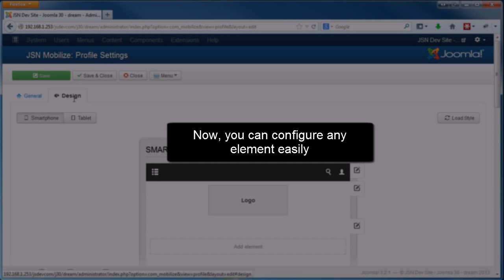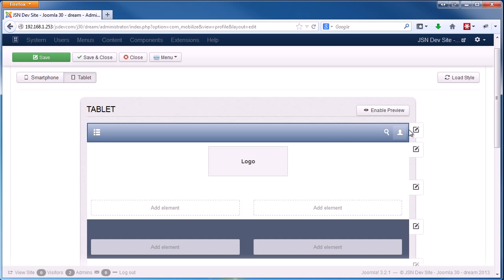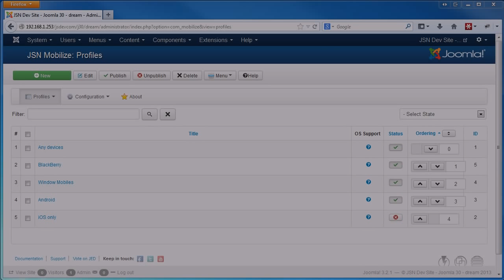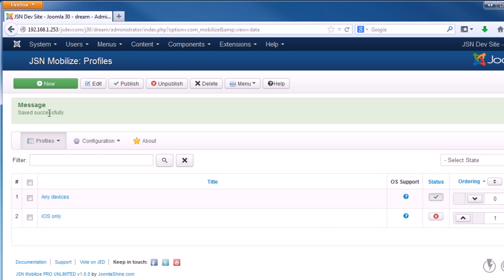JSN Mobilize Quick tour | Joomla Extension Video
JSN Mobilize is considered to be the stress-free way to make "mobilizing" easy. Available for both Joomla 2.5 and Joomla 3.0.